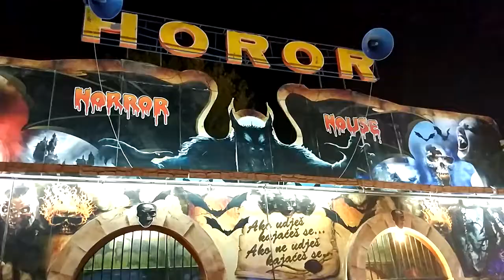First Autumn Day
50th Vlog and the first day of Autumn. Had a nice shooting, did a great casting and remembered myself why I don't go to Amusement Parks

Andrew Applepie - Love